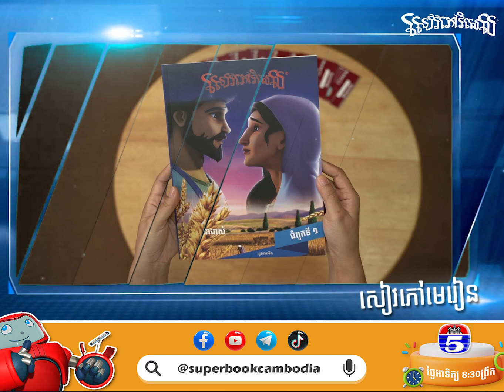បើអ្នកទទួលក្តីមេត្តាពីព្រះ ត្រូវចេះចែករំលែកដល់អ្នកដទៃដែរ | Superbook Cambodia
បើអ្នកទទួលក្តីមេត្តាពីព្រះ ត្រូវចេះចែករំលែកដល់អ្នកដទៃដែរ❤️✝️

កម្មវិធី Superbook Kids Club
⏰ចាក់ផ្សាយថ្ងៃអាទិត្យម៉ោង 8:30ព្រឹក
📺លើទូរទស្សន៍ប៉ុស្តិ៍លេខ៥

❤️GIVE TODAY
ABA BANK ACCOUNT: 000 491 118
ACCOUNT NAME: CHRISTIAN BROADCASTING NETWORK CAMBODIA
SWIFT CODE: ABAAKHPP